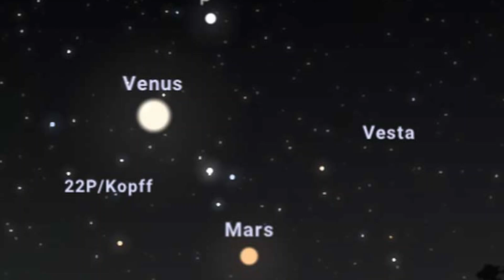Feb 2024 Updates